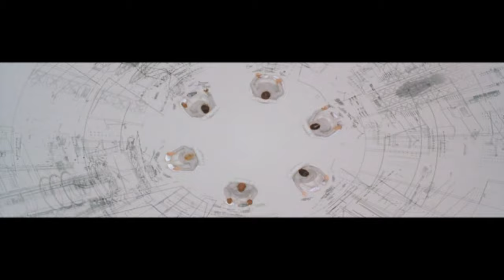Enter the Matrix [07] - Under the City (Niobe - Hard) [PS2]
GAME DETAILS:
► Release date: 2003
► Difficulty: Hard
► Player: Niobe

UNDER THE CITY
00:08 Twins in Pursuit